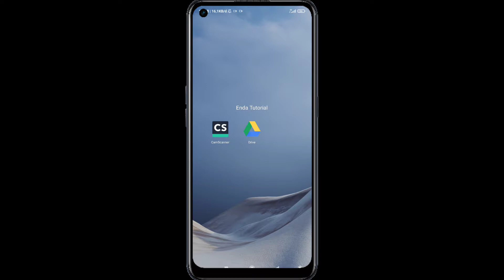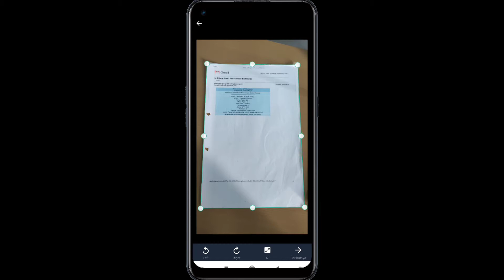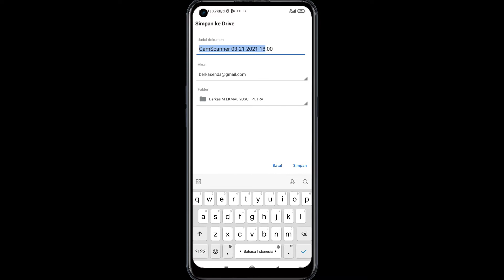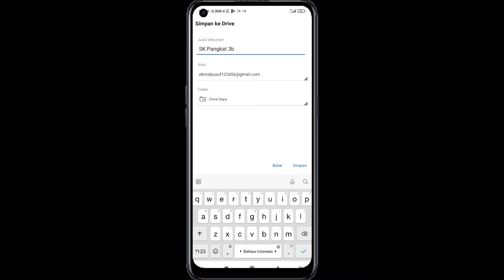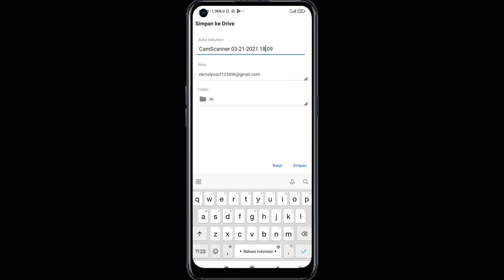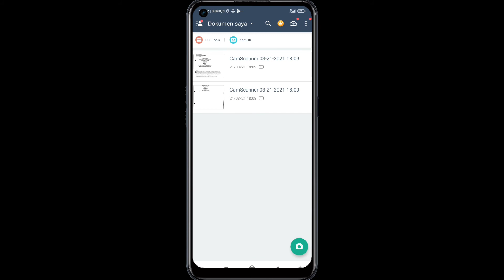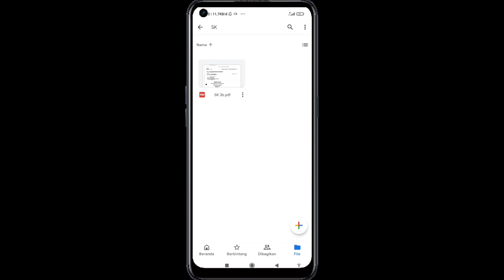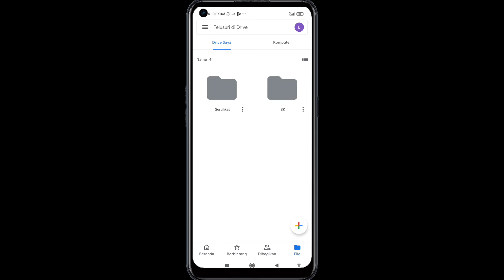Cara Simpan Berkas Secara Online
Simpan berkas secara online memanfaatkan google Drive dan camscaner

keuntungan :
1. Mudah di bawa bawa
2. Simple
3. Berkas tersimpan rapi
4. Dapat kirim file dengan cepat